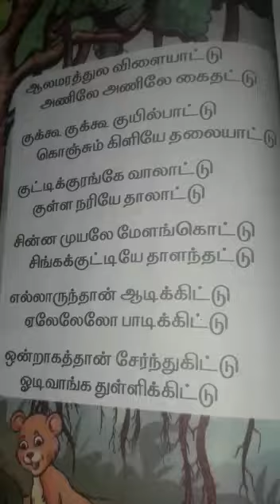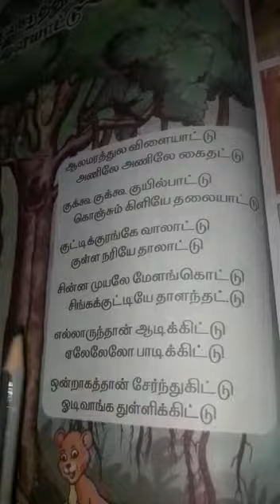ஒண்ணாம் வகுப்பு பாடம் 👍👍👍👌👌# பிரியாணி காமெடி காமெடி😂😂 😂😂